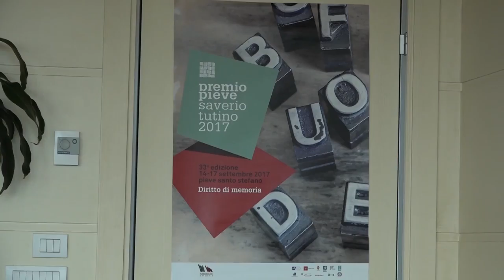Premio Pieve: presentati gli 8 finalisti, tre storie sono aretine